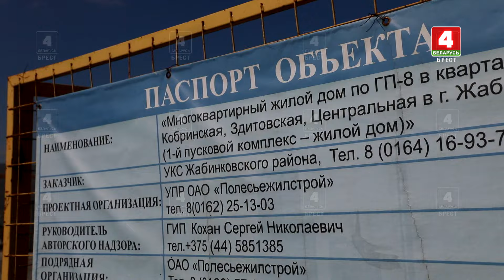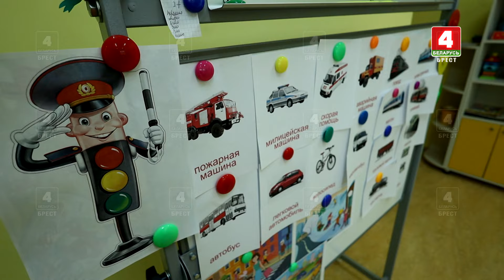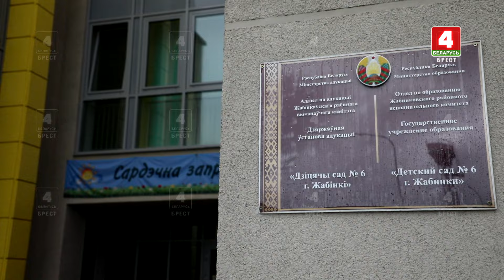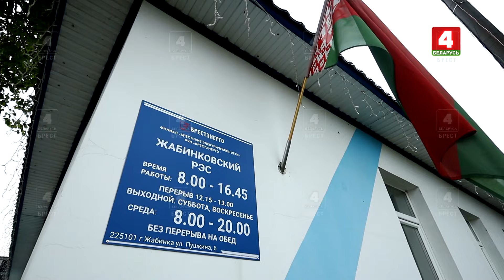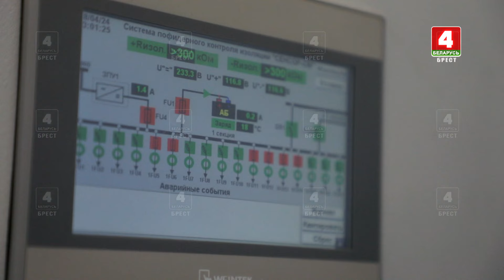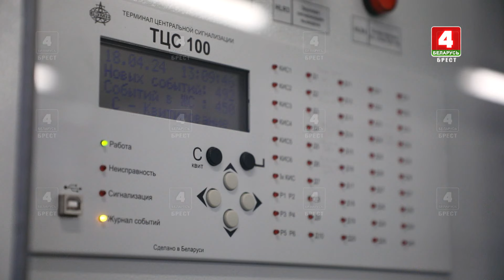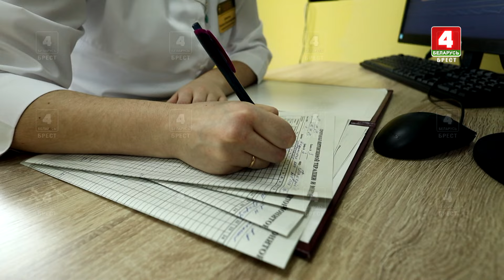1 регион 07.05.2024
Жабинка. Небольшой, но амбициозный населённый пункт. С каждым годом город-спутник становится всё перспективнее и комфортнее для проживания. Он держит курс на повышение качества жизни людей за счёт улучшения инфраструктуры и полностью оправдывает статус спутника столицы 1 региона.